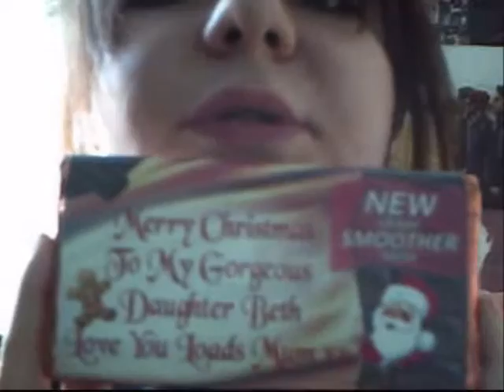I'm not a morning person.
I forgot to mention I got Twilight, New moon and Eclipse 'cause i'm a Twifag :) ^_^